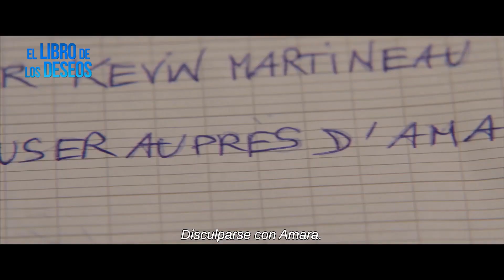El libro de los deseos | De los creadores de 'CODA' y 'La Familia Bélier'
Título Original: Book of Wonders (LA CHAMBRE DES MERVEILLES)
Sinopsis: Thelma es una madre soltera de unos cuarenta años, cuya atareada vida profesional le deja poco espacio para la esfera privada. Cuando su hijo de doce años, Louis, es atropellado por un camión y queda en coma, los médicos no le dan muchas esperanzas: si no se despierta en las próximas cuatro semanas, quizá nunca llegue a hacerlo. En casa, Thelma encuentra en la habitación de Louis un cuaderno con una lista de deseos que contiene todas las cosas que Louis quiere realizar en su vida. Thelma se aferrará a esta lista para salvar la vida de Louis e irá cumpliendo cada uno de ellos, en una aventura tierna, alocada y esperanzadora en la que se cruzará con variopintos personajes que transformarán su manera de ver la vida.
Estreno en Paraguay: 19 de octubre